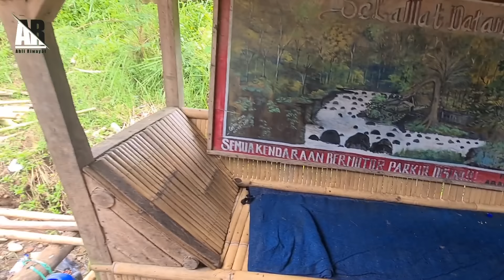VIRAL..! WALI QUTUBNYA BANDUNG, LELUHUR PARA WALIYULLAH MASYHUR || CIKABUYUTAN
VIRAL..! WALI QUTUB DARI BANDUNG, LELUHUR PARA WALIYULLAH MASYHUR || CIKABUYUTAN

Cikabuyutan merupakan nama kampung yang berada di Soreang Bandung arah Ciwidey merupakan lokasi dari Makam Keramat Waliyullah yakni Raden Adipati Kertamanah dan di kenal sebagai Kabuyutan di Bandung.
Sebelum nama Bandung itu sendiri sebelumnya bernama Batu Layang mencakup daerah kabupaten Bandung, Kota Bandung dan sebagian daerah Sumedang.
Raden Adipati Kertamanah menjadi salah satu objek Wisata Religi bagi Para Muhibbin Waliyullah dan Pecinta Auliya Alloh dan Alim Ulama, hal menariknya ketika menuju ke Makam Keramat Cikabuyutan Sahabat Ahli Riwayat akan di suguhi dengan pemandangan Alam yang masih asri yang menjadi daya tarik para peziarah untuk mengunjungi Makam Keeamat Eyang Kabuyutan.
Sejarah singkat Eyang Adipati Kertamanah, beliau adalah Wali Qutubnya Bandung dan Leluhur para Waliyullah dan merupakan Cicit dari Prabu Siliwangi Sri Baduga Maharaja yang melahirkan banyak Para Aulia Alloh swt dan Alim Ulama hingga para pejabat negara yang hingga kini menyebar ke Nusantara.
semoga Kontent Edukasi kali ini bisa bermanfaat dan bisa menjadi sarana Informasi oerihal Makam Keramat yang berada di Bandung, jawa Barat dan sekitarnya, di Akhir Kata Wallohu A'lam